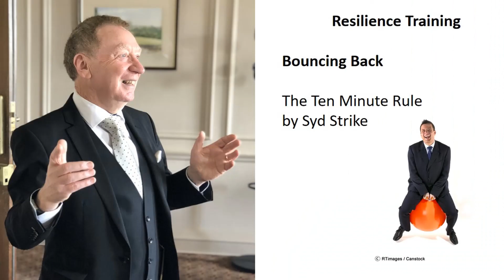The Ten Minute Rule - Resilience Training by Syd Strike - Stay positive and recover from set backs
Use the ten minute rule to help you stay positive and quickly recover from set backs. Get over it, pick yourself up and start again.